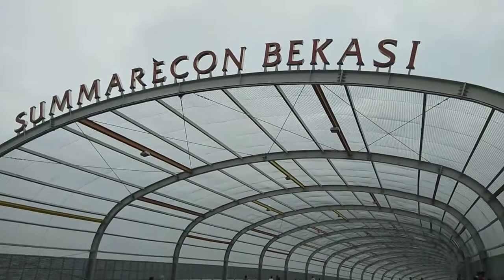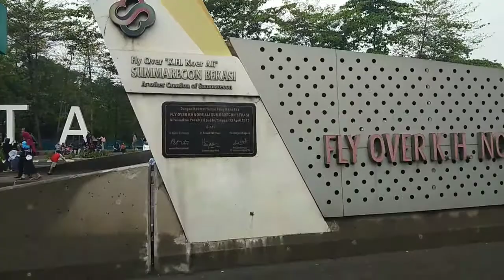SUASANA CFD SUMMARECON BEKASI | RAMAI PENGUNJUNG WALAUPUN MENDUNG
Peran Penting dibalik Megahnya Jembatan Summarecon Bekasi

Jembatan dibangun untuk penyeberangan pejalan kaki, kendaraan atau kereta api di atas halangan. Jembatan juga merupakan bagian dari infrastruktur transportasi darat yang sangat vital dalam aliran perjalanan (traffic flows). Pengembang kemuka Summarecon membangun kawasan hunian elit dan modern di Bekasi sehingga membutuhkan akses cepat serta fasilitas yang lengkap. Summarecon membangun Fly Over (jembatan layang) megah selebar 4 jalur di sekitar pusat Kota Bekasi. Jembatan layang ini merupakan akses utama menuju Kota Summarecon Bekasi yang diresmikan pada 13 April 2013.

Dibalik megahnya bangunan jembatan layang (Fly Over) Summarecon memiliki banyak peran penting. Fungsi utama jembatan ini adalah sebagai sarana penghubung dua lajur transportasi. Jembatan ini melewati jalan kereta Stasiun Bekasi sehingga menjadi akses alternatif penting Kota Bekasi terlebih jika jalur kereta dwiganda Manggarai-Cikarang dibangun.

Di minggu pagi, jembatan ini beralih fungsi sebagai lokasi Car Free Day (CFD) masyarakat Bekasi yakni dari pukul 06.00 hinga 10.00 WIB. CFD merupakan kegiatan untuk olahraga, tempat komunitas anak muda berkumpul dan kegiatan sosial masyarakat ratedbrides lainnya yang disiapkan pemerintah sebagai alternatif hiburan. Bangunan yang megah menjadi daya tarik sendiri bagi masyarakat.

Jika malam tiba dan lampu-lampu jalan sudah menyala, penampakan jembatan layang Summarecon kian terlihat cantik. Hal ini justru mengubah fungsi utama jembatan menjadi tempat nongkrong anak-anak muda maupun pengendara sepeda motor yang berhenti untuk berfoto. Tentu mengganggu kenyamanan pengguna jalan lainnya ya, bisa terjadi kemacetan maupun tindak kejahatan seperti begal. Dengan tujuan mengurangi dampak negatif dari hal tersebut pihak Perumahan Summarecon menempatkan satpam untuk berjaga 24jam di jembatan layang tersebut. Jembatan layang (Fly Over) Summarecon juga berfungsi sebagai ikon dari Perumahan Summarecon Bekasi.

Enjoy Bekasi